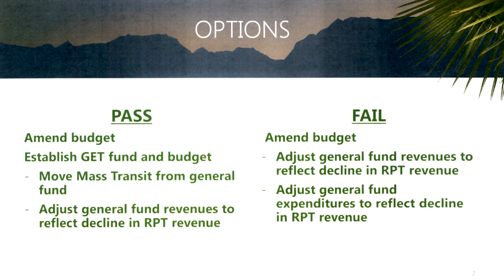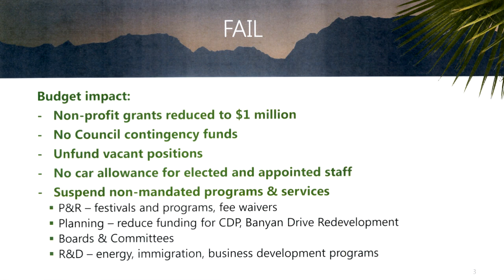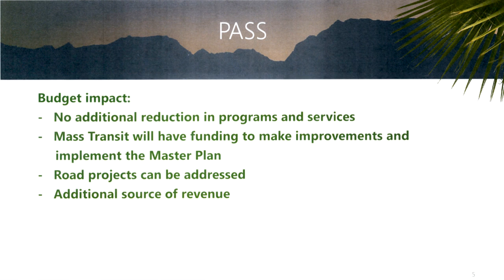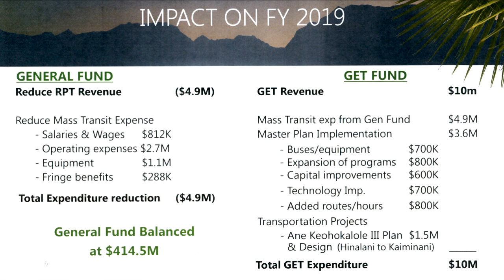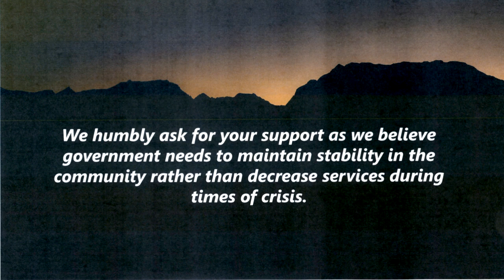County GE Tax Consequences Laid Out (Jun. 19, 2018)